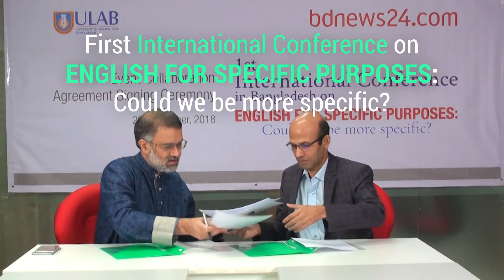ULAB, bdnews24.com team up on English for Specific Purposes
The University of Liberal Arts Bangladesh has teamed up with bdnews24.com to organise an international conference on English for Specific Purposes on Nov 9.